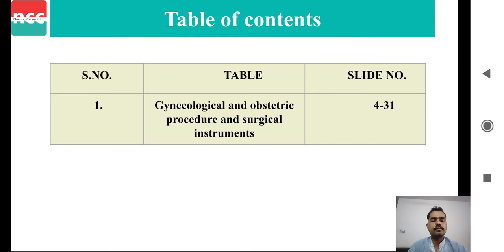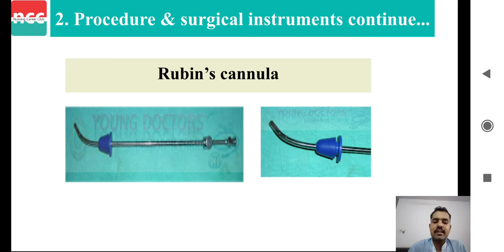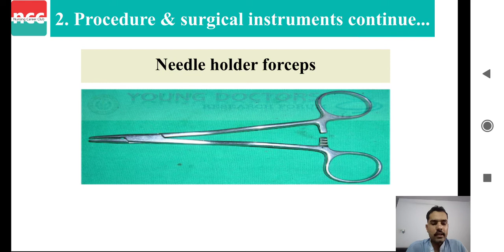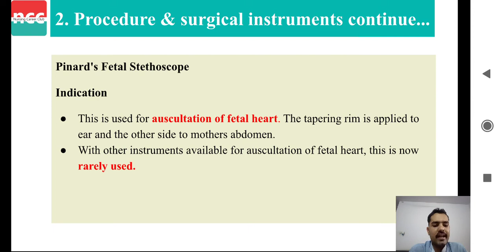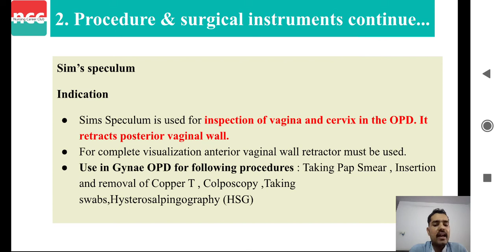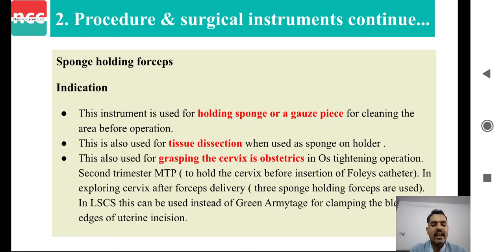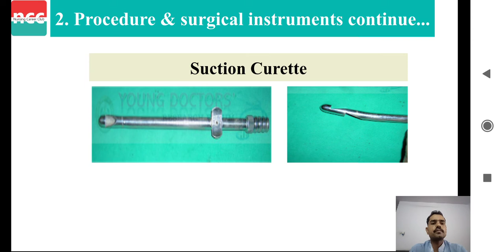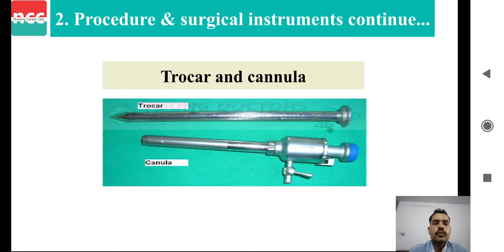DOTT 1.2.13.2 - Instrument of common gynecological & obstetric procedure or surgery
Diploma in OT Technician(DOTT)

Nursing Career Club (NCC) is provide all the learning course's which requires by the student in there comfort  of one click

TOPICS COVERED IN VIDEO: 12:41
Obstetric and Gyanecology

--Timestamps--
00:00 Table of Content
00:49 Procedure & Surgical Instruments
01:44 Karman's Syringe
02:48 Rubin's Cannula
03:22 Leeeh Wilkinson Cannula
03:59 Needle Holder Forceps
04:42 Ovum Holding Forceps
05:52 Purandare's Dilator
05:59 Pinard's Fetal Stethoscope
06:36 Sims Anterior Vaginal Wall Retractor
08:28 Sim's Speculum
09:38 Sponge Holding Forceps
10:26 Suction Curette
11:14 Shirodkar Cerclage Needle
12:00 Trocar and Cannula

Instrument of common gynecological & obstetric procedure or surgery
-Gynecological And Obstetric Procedure And Surgical Instruments